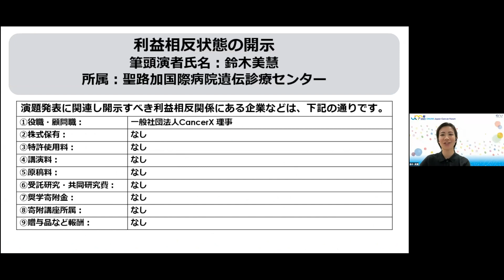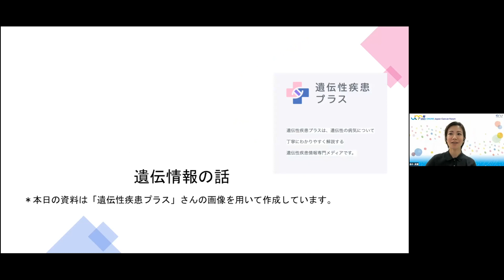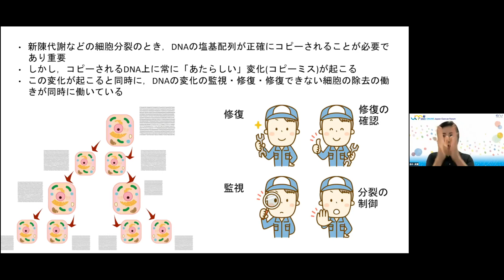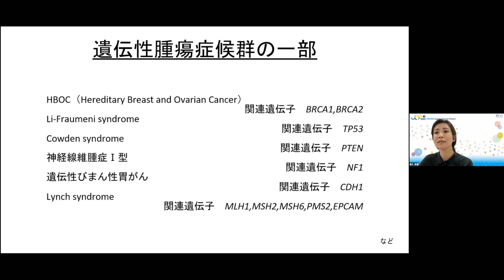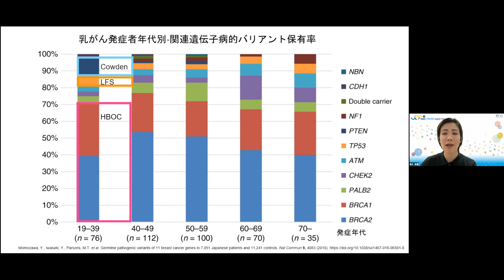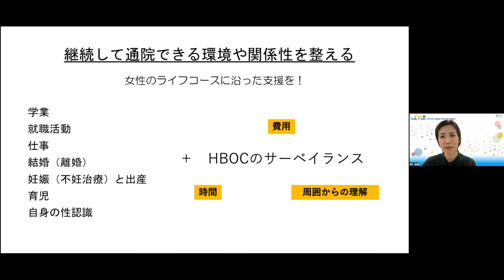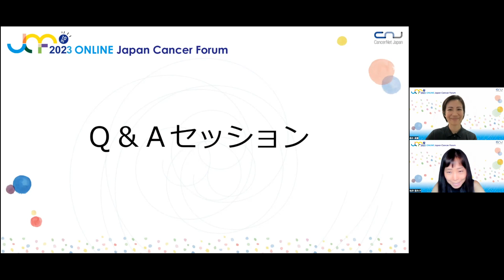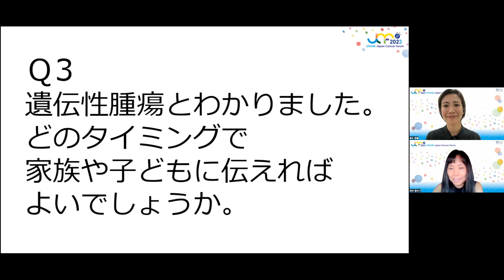【JCF2023】遺伝カウンセリングを通して伝えたいこと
Japan Cancer Forum 2023
遺伝カウンセリングを通して伝えたいこと
～世界でただ一人あなただけの遺伝情報と向き合うということ～

演者：鈴木 美慧 （ 聖路加国際病院 遺伝診療センター　認定遺伝カウンセラー ／ 一般社団法人CancerX 理事 ）
司会：松井 亜矢子 （ NPO法人クラヴィスアルクス ／ 乳がんサバイバー ）

概要：私たち一人一人がもつ遺伝情報には個性や健康の重要なヒントが詰まっています。遺伝カウンセリングはがんの遺伝的背景と家族への影響を考えるプロセスです。遺伝情報を知ることは個別化されたがんリスク評価や予防策を見つけられる一方、家族とのつながりをより一層意識します。今回は遺伝カウンセリングの役割や遺伝学的検査の特徴をお話したいと思います。

開催日：2023年8月5日(土)～6日(日)
場所：オンライン開催
主催：認定NPO法人キャンサーネットジャパン
後援：厚生労働省、東京都

‹当日Zoomにお寄せいただいたご質問に、鈴木美慧 先生にお答えいただきました›

【Q1】
遺伝性腫瘍の可能性がある場合、生命保険の加入するにあたりのアドバイスありますか?　保険業界の対応は何かの変化はありますか?

【A1】
遺伝性腫瘍の可能性がある場合、まずは専門的な遺伝カウンセリングを受けてみて、実際の可能性について理解を深めることが重要です。一般的な「がん家系」という状況と実際に遺伝学的検査を疑うような条件に合致するかどうは遺伝医療の専門家とともに確認する必要があります。
遺伝カウンセリングでは、保険加入に関する具体的なアドバイスは行いませんが、遺伝的な可能性に基づいたライフプランををどうしていくか一緒に考えます。

実際のところ保険加入に関して、遺伝情報の取り扱いには一般的に慎重な姿勢が取られています。現時点で、多くの保険会社は遺伝学的検査結果に基づいて保険料を高くするなどの措置は取っていないとされています（参考：一般社団法人生命保険協会の「会員各社の引受・支払実務における遺伝情報の現在の取扱ついて」）。ただし、業界の方針は変わる可能性がありますし、特に保険販売員や関係者全体が遺伝情報に関する方針と取り組みを正しく理解する、そのために適切な情報提供や教育が必要と感じています。

遺伝性腫瘍がわかったあとでも、保険料に不利な影響が出るとは限りませんが、詳細は具体的な保険プランや保険会社によって異なる場合があります。複数の保険プランを慎重に比較検討すること、そして遺伝学的検査の費用をカバーするようなプランがあるかどうかも調査することは、遺伝性腫瘍の背景がある人にとって有用だと思っています。

【Q2】
初めて遺伝のお話を聞きましたが、わかりやすくお話しいただき、ありがとうございます。
癌患者さんにお子さんがいらっしゃる場合、患者さん本人が検査を受けることでの、お子さんへのメリットデメリットを教えてくださいますでしょうか？

【A2】
親が癌の罹患経験がある場合、発症年齢や家族歴からどのような遺伝性腫瘍が該当するか遺伝医療の専門家と遺伝カウンセリングで相談することをお勧めします。遺伝性腫瘍のなかには、幼少期から発症するような遺伝性腫瘍もあるため、親がその遺伝性腫瘍の背景があるならば子供の時から遺伝学的検査でその子の体質を知り、がんの早期発見に向けた対策が必要にあることもあるからです。
親が遺伝学的検査受けるかどうかの相談においては、いくつかの考慮点が出てきます。

### 考慮点1: がん発症の可能性の認識
親が癌になった原因が遺伝的要因であるとわかれば、子供も同じリスクを持つ可能性を予測できます。また幼少期から発症するような遺伝性腫瘍の場合には、この情報を知ることで、子供自身の健康管理に活かすことができる場合があります。

### 考慮点2: 未来の対策
子どもが幼少期から発症するような遺伝的にがんを発症しやすいことがわかった場合、子供に対しても定期的な健康診断や特定の予防措置を早めに始めることが考えられます。

### 考慮点3: 心の準備とサポート
子供が遺伝的にがんを発症しやすいことがわかったとすれば、その心の準備や必要なサポートを早めに行えます。

一方で、

### 考慮点4: 心理的影響
遺伝学的検査を受けるかどうか、それ自体は検査を受ける本人が内容について理解を深め、選択していけるような支援が必要です。遺伝学的検査を受けるかどうか、また幼少期からがんを羽生する可能性が高いとわかった場合には、子供はその事実によって不安やストレスを感じる可能性があります。そのため小児心理に詳しいスタッフや精神的な支援を出来るようなスタッフとの連携が欠かせません。

### 考慮点5: 社会的影響
癌に罹患する前から、発症する可能性を知っていることで、社会的な不利益を受けうる可能性があります。就学や就労、保険加入、結婚などにおいて遺伝的な情報をもとに差別を受けることもあるかもしれません。

### 考慮点6: 不確実性の受容
遺伝学的検査結果はあくまでも発症の可能性を示すものであり、必ずしも癌の発症をすると確定するものではありません。

遺伝学的検査は、すぐに受ける・受けないと決めきるものではなく、受ける前から多角的な視点から情報を知った先にある次の準備をどうするかを考えながら選んでいくものです。そのうえで遺伝カウンセリングなどで、遺伝医療の専門家らと相談し決めていってもらえるといいと思います。